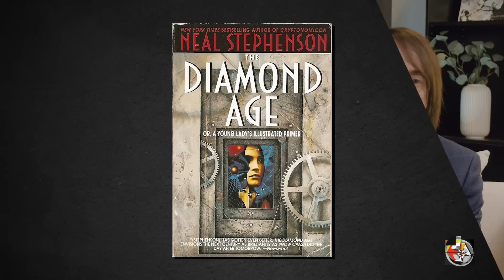Breaking ChatGPT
Birch Gold: Text "JORDAN" to 989898 for your no-cost, no-obligation, FREE information kit.